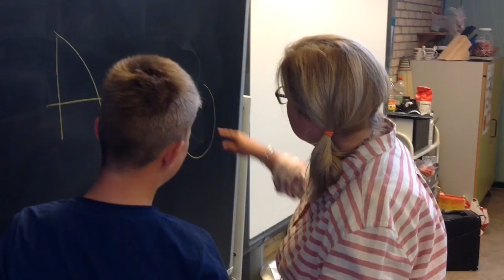Psykopaten på Frederiksodde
7.d laver film